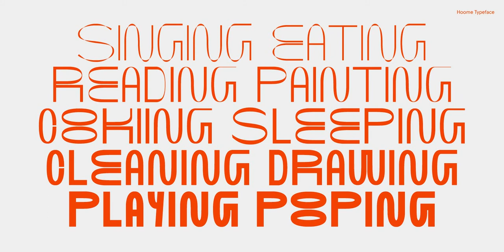Hoome Font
Download Hoome Font at YouWorkForThem

Hoome is a variable and modular font. We start from the double "o" as the main module from where we get the curved pieces and proportions to develop the rest of the typography. We have also tried to alter the traditional metrics of typography; why not? We propose the whole family to double-height, having as reference the space between the two "o."